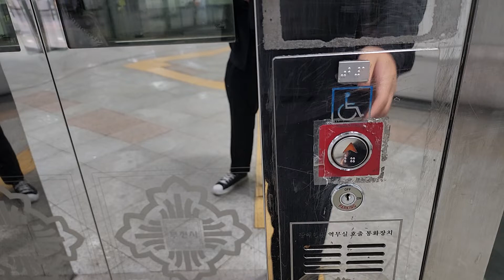경기도 부천시 길주로 지하 314 (중동) 신중동역(7호선) 1,2번출구구간 쉰들러엘리베이터 탑사기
이 엘리베이터는 문이 앞뒤로 되어 있으며, 제 얼굴이 보인 점 양해바랍니다.